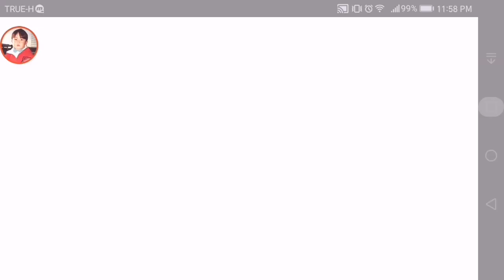DFFOO อีเวนท์ Balthier (FFXII) เจ้าแห่งสลัดอากาศมาแล้ว !!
คราวนี้เป็นกิจกรรมของ Balthier เจ้าแห่งสลัดอากาศจาก FFXII ครับ !!

เกมนี้ใช้เนื้อที่มากกว่า 300MB และต้องใช้เน็ตเล่น

วิธีโหลดเกมมือถือญี่ปุ่น
หรือจะ Download ผ่าน Store ก็ได้ แต่ต้องเป็น ID ญี่ปุ่น

- โอนผ่านบัญชี ธนาคารกรุงเทพ 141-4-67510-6 (นิตินัย)

ดูเกมมือถืออื่นๆ ได้ที่

- ติดตามข่าวสารและติดต่อเราได้ที่